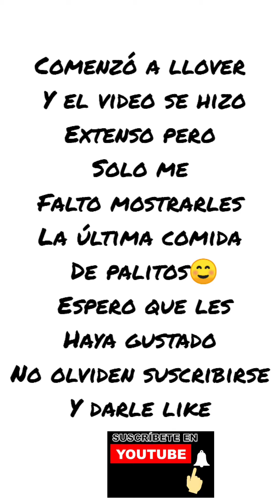RUTINA con mis TORTUGAS de todos los DÍAS 😍